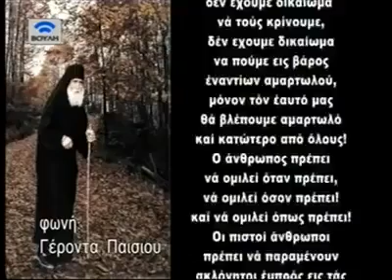Ομιλία μακαριστού Πανάρετου φιλοθεητη για τους καιρούς μας..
Η φωνή ειναι του μακαριστού Πανάρετου φιλοθεητη και όχι του Αγίου Παϊσίου που δείχνει η εικόνα και γράφει φωνή Αγίου Παϊσίου